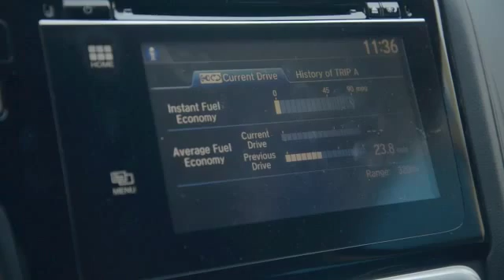2015 Honda Fit in VA | Virginia Honda Dealership Fredericksburg VA Richmond VA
Pohanka Honda of Fredericksburg VA Feature Video
60 South Gateway Drive
Fredericksburg VA Richmond VA, 22406